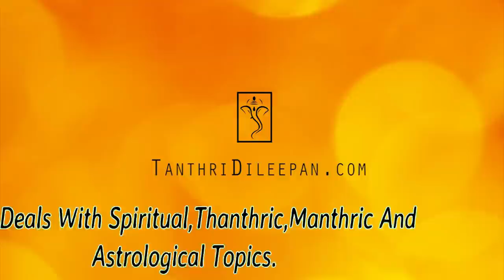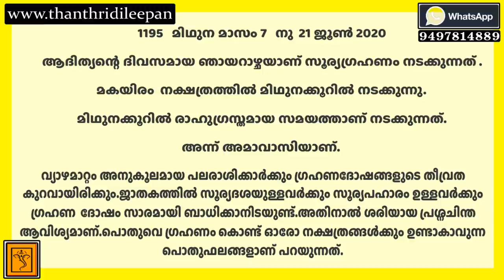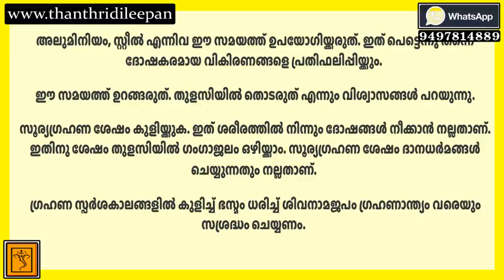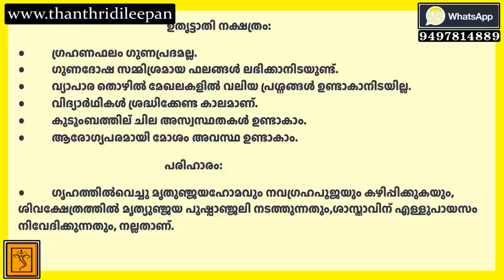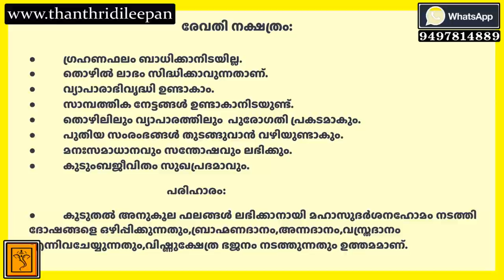സൂര്യഗ്രഹണം II Solar Eclipse II Thanthri Dileepan Narayanan Nampoothiri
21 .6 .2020  ൽ നടക്കുന്ന  സൂര്യഗ്രഹണം മൂലം ഉണ്ടാകാവുന്ന  ഗുണഫലങ്ങളും  ദോഷഫലങ്ങളും  പരിഹാരങ്ങളും 27 നാളുകാരുടേതും   പ്രത്യേകം പ്രത്യേകം വിവരിക്കുന്നു.

Gruha Vaidyam
HINDU VISION
Kanippayyur Vasthu
Astrological Life
Manorama News
Asia Live TV
Kairali TV
ASTRO HOROSCOPE
Santhosh Vlogs
Adivedas TV
sreeguru astrology
Malayalamnews Networks
MT Vlog
Haindava Tv
Thaliyola Malayalam
Hindu Dharmam
Dr N Gopalakrishnan
Hinduism മലയാളം
Rahul RRK
Hindu Heritage